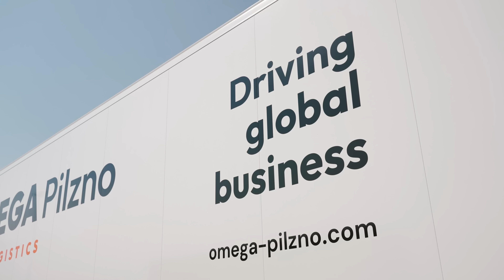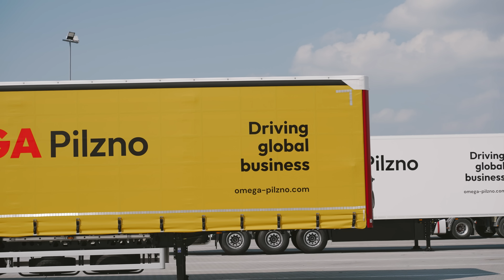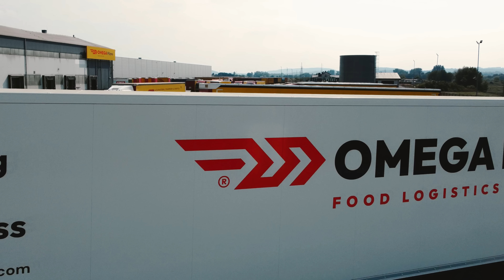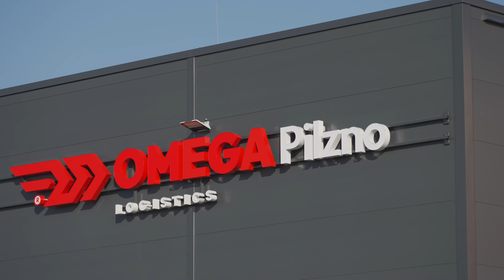44 a nawet 48 ton DMC! Gigaliner w Europie, jest jedno "ale"...